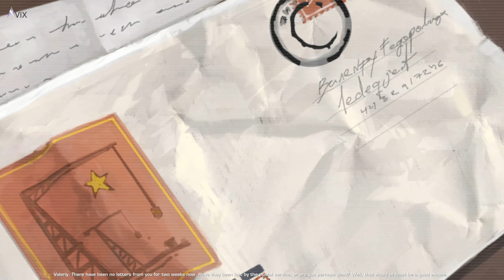World in Conflict Mission 14: For the Motherland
In this mission, you will be mainly controlling Soviet artillery to defend 2 sets of checkpoints and then
use choppers later on to defend your position. Press F to fire on ground with artillery units. The enemy artillery is also hidden along the woods so you need a chopper fly by to sniff them out.

💰 Like my content? Consider donating Bitcoin:
Native Segwit
bc1qpuu8qjhg2vtrut2e7zsgmgzka9rwvmh3l4p3pn

Segwit
351npxEimvyJpBFKwoZAM5xfq9gSi7ix8h